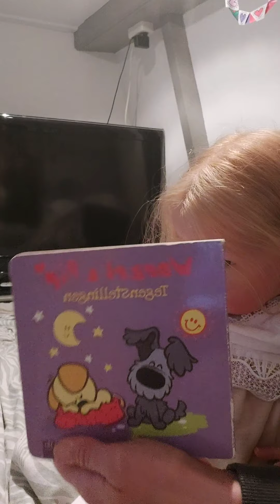Story time Woezel & Pip mommy is reading a book for Sarah Lynn ( Liam sculpt by Bonnie Brown)